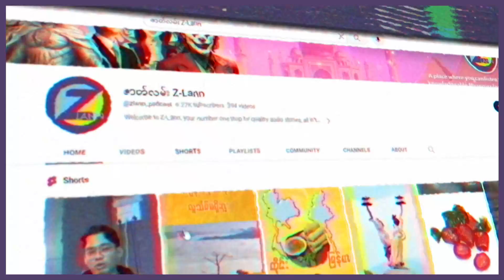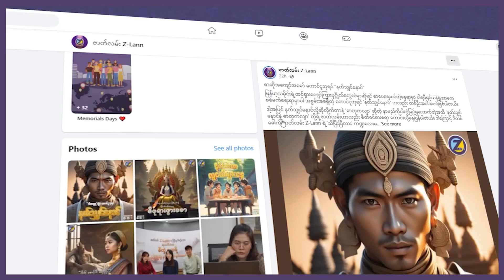ထူးခြားတဲ့ပါးစပ်ရာဇဝင်နဲ့အတူ ပေါ်ပေါက်လာတဲ့ ရခိုင်မုန့်တီ 🍵🍵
မြန်ပြည်တလွှား အနှံ့အပြား ကလေးရောလူကြီးပါမကျန် အလွန်ကြိုက်နှစ်သက်ကြတဲ့ အစားအစာတစ်မျိုးရှိလို့ပါတယ်။ ဒါကတော့ ရခိုင်မုန့်တီ ပါ။ ရခိုင်မု့န်တီကို မြန်မာနိုင်ငံအတွင်းမှာရှိကြတဲ့ မြို့တိုင်း၊ လမ်းတိုင်း၊ ရပ်ကွက်တိုင်းလိုလိုမှာ နေ့စဉ်တွေ့မြင်ရတတ်ပြီး ဆိုင်တိုင်းလိုလိုကလည်း စားသုံးသူတွေနဲ့ အပြည့်ဖြစ်နေတာတွေ့မြင်ရတတ်ပါတယ်။ တစ်ချို့ဒေသတွေမှာတော့ ရခိုင်မုန့်တီကို အာပူလျှာပူလို့ခေါ်ဆိုမှုရှိကြတာကိုလည်း တွေ့ရပြီး ပူပူစပ်စပ်အရသာလေးကြောင့် လူမျိုးမရွေး ကြိုက်နှစ်သက်ရခြင်းဖြစ်ပါတယ်။ လုပ်ရလည်းလွယ်ကူ၊ အရသာလည်းသိပ်ရှိလှတဲ့ ရခိုင်မုန့်တီပေါ်ပေါက်လာတဲ့ သမိုင်းကြောင်းလေးကလည်း ထူးခြားတာမို့ ဒီတစ်ခေါက်တင်ဆက်မဲ့ "မတူကွဲပြားဒေသအစားအစာများ" အစီအစဉ်မှာ ရခိုင်မုန့်တီအကြောင်းလေးကို အတူတူရှုစားကြရအောင်လားခင်ဗျာ။
ဇာတ်လမ်း-Z Lann မှတင်ဆက်ပေးလျက်ရှိတဲ့ အစီအစဉ်ကောင်းတွေကိုတော့ ဇာတ်လမ်း-Z Lann ရဲ့ Facebook Page ကနေလည်း ရှုစားနားဆင်နိုင်သလို အသံဖိုင်သီးသန့်နားထောင်လိုကြသူတွေကတော့ အောက်ပါလင့်ခ်ကနေ တစ်ဆင့်ဝင်ရောက်နားဆင်ခံစားနိုင်ပါတယ်။ ✨